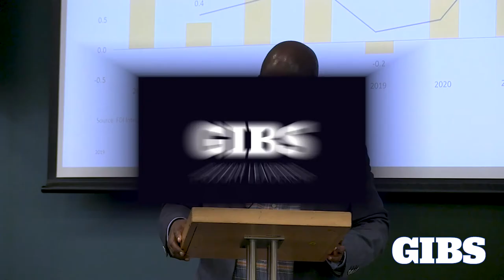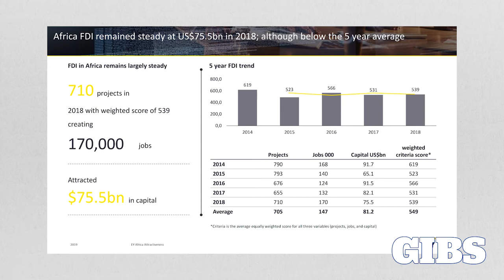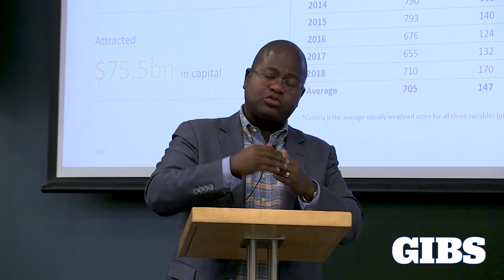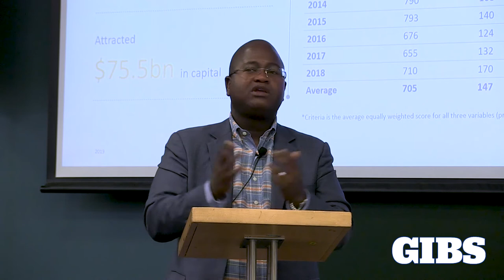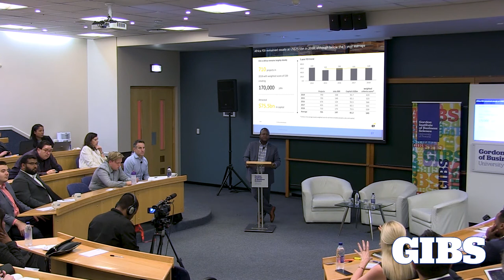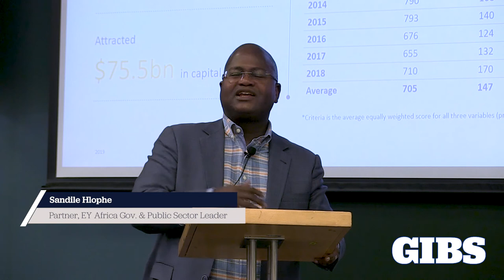Insights from the EY 2019 Africa Attractiveness Report: Part 2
Sandile Hlophe shares Insights from the EY 2019 Africa Attractiveness Report at the Africa Insight Conference hosted at GIBS.